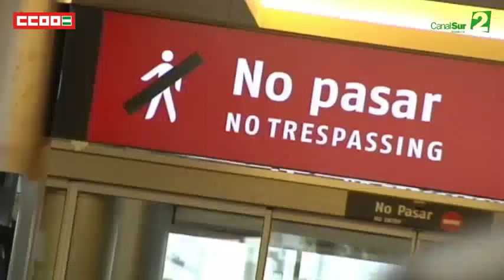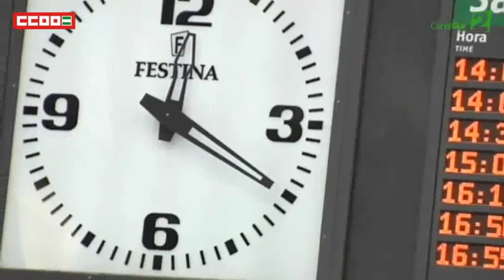Situación de los vigilantes de seguridad privada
Entre todos hacemos éste canal.

Envíanos tus vídeos en "respuesta en vídeo" y los publicaremos para que la gente sepa de una vez por todas que ser un VIGILANTE DE SEGURIDAD es una profesión DIGNA, PELIGROSA, MAL REMUNERADA Y POCO AGRADECIDA...